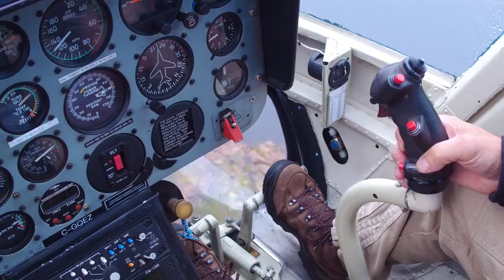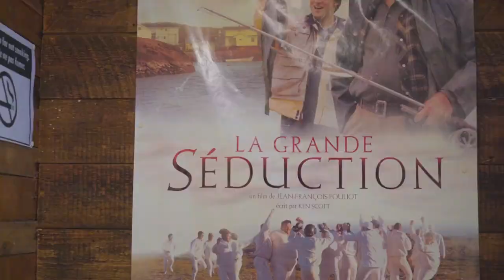Une fille du nord - Carolyne Jomphe - vidéo promo de CoSte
Une fille du nord  - Carolyne Jomphe - paroles et musique
 Vidéo promo de CoSte